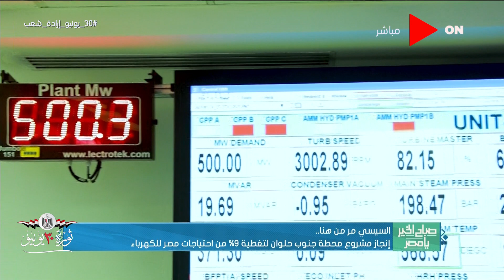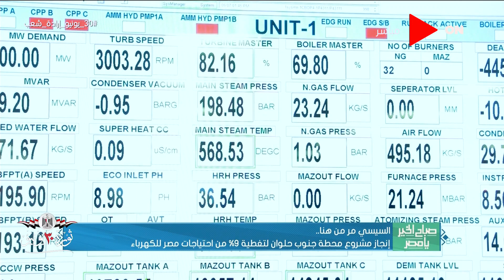صباح الخير يا مصر - إنجاز مشروع محطة جنوب حلوان لتغطية 9 ٪ من احتياجات مصر للكهرباء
جزء من حلقة اليوم 30 يونيو 2020 من برنامج صباح_الخير_يا_مصر يعرض فيها كلمة الرئيس السيسي للمصريين في الذكرى السابعة لثورة 30 يونيو واستعراض لحالة الطرق في شوارع القاهرة الكبرى ولقاء مع مها أبو بكر حول "المرأة في ثورة 30 يونيو.. نضال من أجل الحرية وكريم السقا عضو لجنة العفو الرئاسي يكشف تفاصيل بداية حركة تمرد